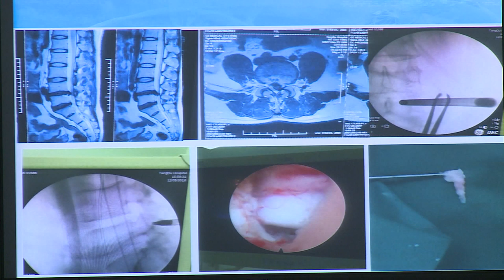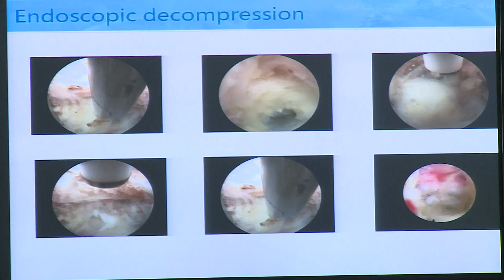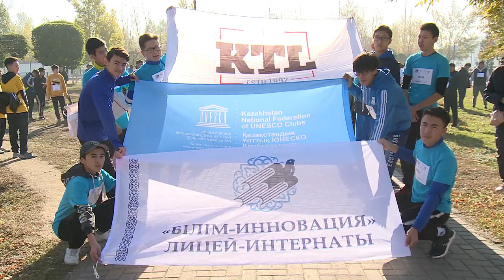07/10/2019 - Новости канала Первый Карагандинский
Карагандинские врачи внедряют новейшие технологии в лечение болезней позвоночника. С мастер-классом выступили врачи из Китая и Новосибирска.

Триста учеников лицея-интерната «Білім-инновация» приняли участие в традиционном легкоатлетическом марафоне «Арманға жол 2019». Причем вместе с лицеистами бежали и родители.